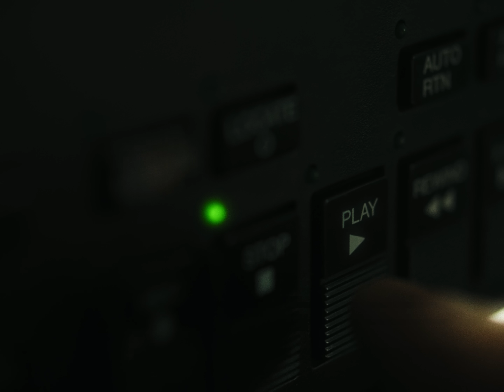RAVA & AZTECA - Champs-Élysées feat. DJ Sfera (Official Video)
​RAVA & AZTECA - Champs-Élysées feat. DJ Sfera (Visualizer)

Interpretare si Text: RAVA, Azteca,DJ Sfera
Instrumental: Maidan (Foreign Boys), Coolix
Producator executiv: Lu-K Beats
Inregistratã, Mixatã si Masterizatã la Seek Music, inginer de sunet: Lu-K Beats

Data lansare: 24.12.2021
Video by Quba
DOP: David Mogan
Refren:
Ca pe Champs Elysees,
Fac banii repede,
Brutal ca DMT,
Haide pizdo rupe-te.
Fac banii repede,
Brutal ca DMT,
Haide, pizdo, rupe-te.
Ya ya ya, hai, rupe-te,
Ya ya ya, haide, pizdo, rupe-te.

RAVA:
Sparge banii, ya
Cu țiganii, ya
Africani, Somalia,
Mort pe molly, ya
Mă fut în Armani, ya
Fac ceva și fentez anii pentru fanii, ya,
Pentru fanii, ya
Frații toți sunt nepătați și fără cazier,
5 mii pe o mână, e brățara Cartier,
Mi-a zis că se schimbă, da’ tot a rămas la fel,
Când o să fac bani, lu’ mama îi iau colier.
Nu del duma că te akana unde mă duc,
Asta face figuri, vrăjealaă, mă vrea mai mult,
E tatuată Ravanelli fix pe cur,
4 226 până mă bag în mormânt.

Refren:
Fac banii repede,
Brutal ca DMT,
Haide pizdo rupe-te.
Fac banii repede,
Brutal ca DMT,
Haide, pizdo, rupe-te.

Azteca:
Pe Champs Elyse,
Rupem pastilele,
Tre’ să merg pân’ la spital să-mi iau toate analizele,
Azteca, Lucifer stăm cu toate reptilele,
Seek Mafia 616-i ca un trip pe DMT.
Scuip acid pe beat de zici că-i LSD-ul pur, jur,
Energia de ți-o dau îți dă aripi gen vultur,
Am cristal la gât, da’ și-n plămân de la un mugur,
Dacă îmi ești dușman, îți doresc să ejaculezi prematur.
Conduc rapid, fra’, prin orașul meu,
Sunt cu Ravanelli-n dreapta mea, nu dăm rateu,
Am toți banii într-o geantă cu imprimeu LV,
Când ajung la locație facem poze ca-n muzeu.

Refren:
Fac banii repede,
Brutal ca DMT,
Haide pizdo rupe-te.
Fac banii repede,
Brutal ca DMT,
Haide, pizdo, rupe-te.